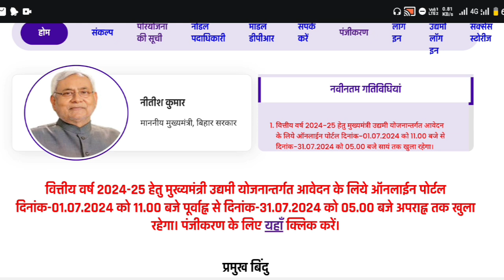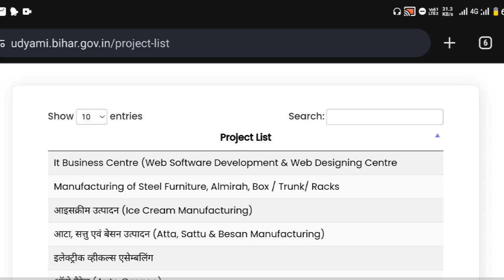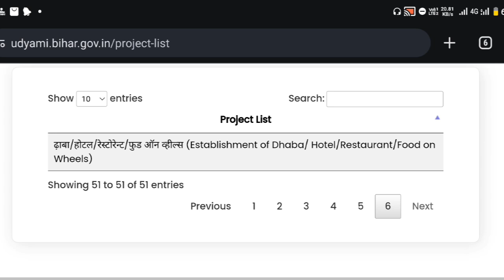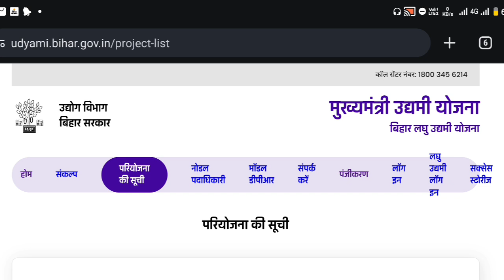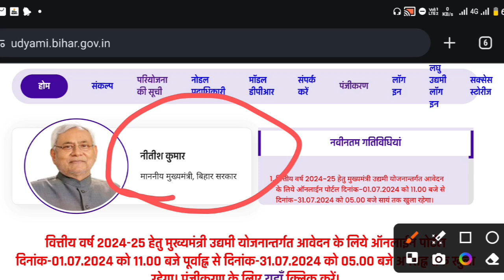बिजनेस करने के लिए सरकार दे रही है 10 लाख रुपया 5 लाख माफ Online शुरू | इसके तहत ये सब बिजनेस कर....